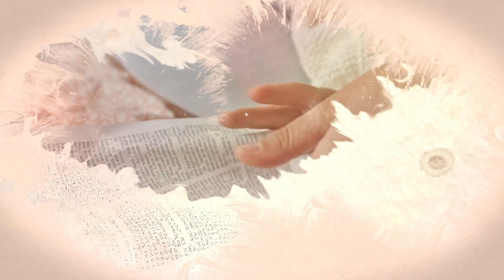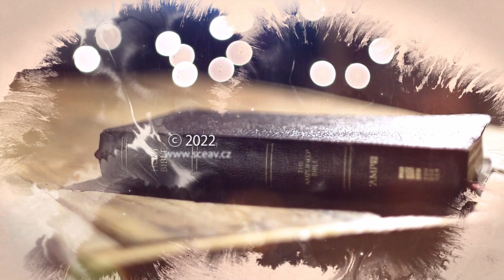Slova naděje - 30.12.2022 - Pavel Taska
To, že Pavel Taska má včely a prodává kvalitní med, to asi ví mnozí. V zimě dělá ještě jednu užitečnou činnost a ta jej přivedla k aplikaci pro náš život. A vše se zrodilo při jedné zabijačce:-) No schválně, co je to?